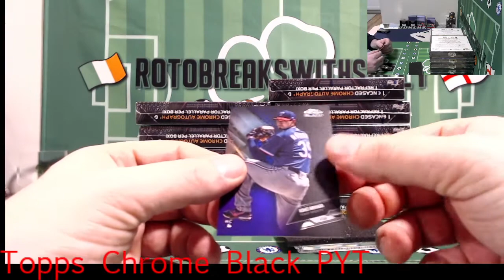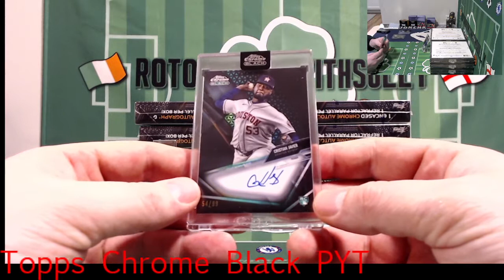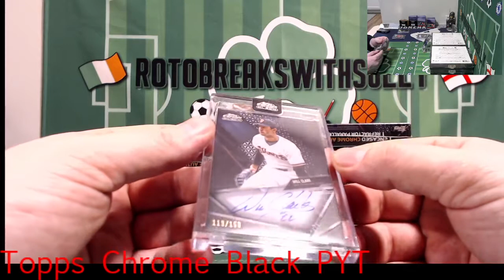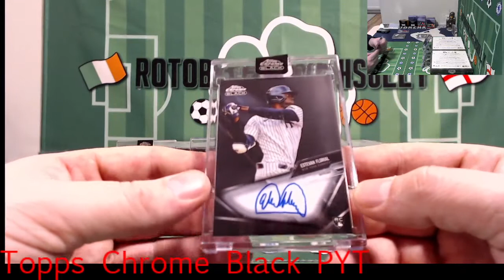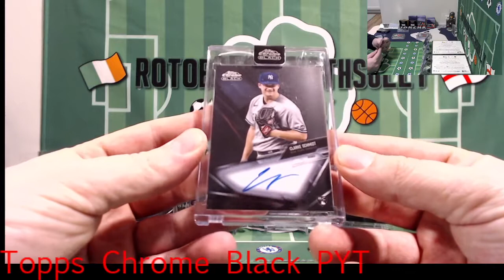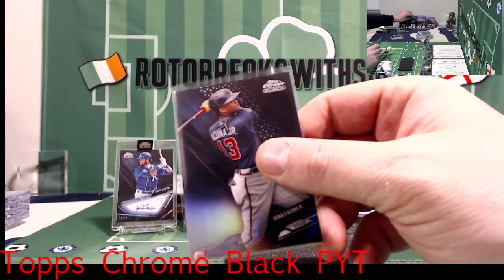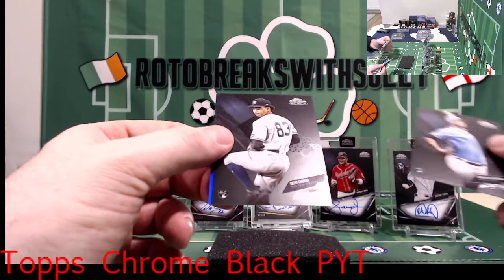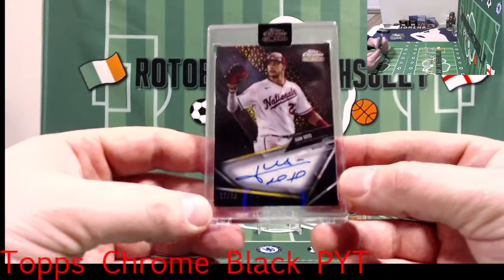Topps Chrome Black RT